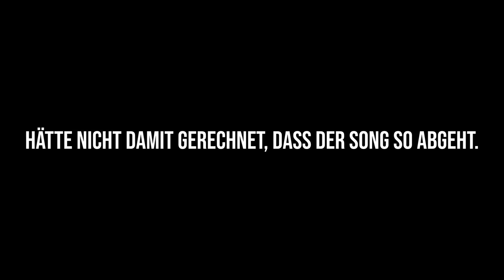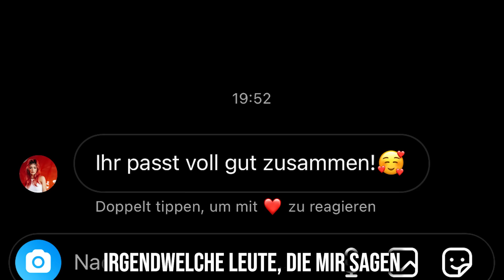Banani - Ich will dich! (Ein Song aus der Perspektive von Stegi)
Das ist mein zweiter Song über Stegi und Dilara